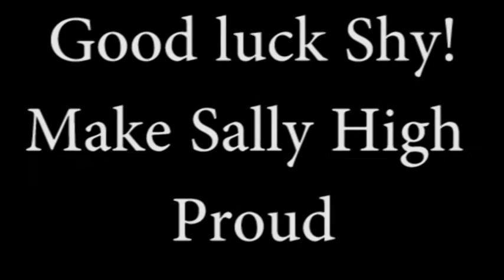Salamanca High School - Mushriah Sheppard NYS Track & Field State Competition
Good luck to Mushirah Sheppard who is traveling to Syracuse this weekend to attend the NYS Track & Field State Competition!